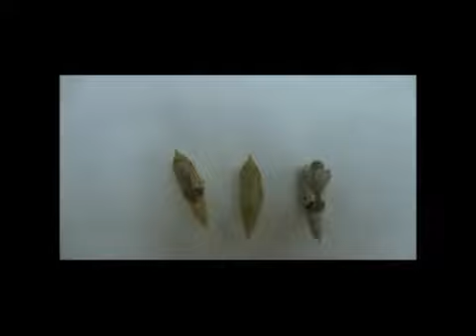生物实验《菜粉蝶》